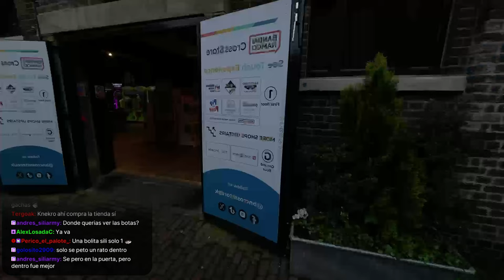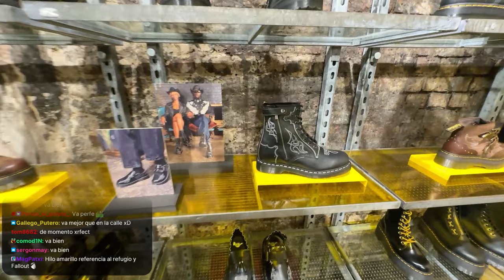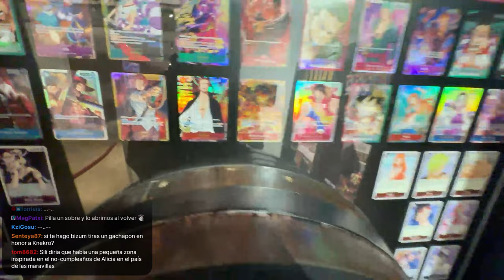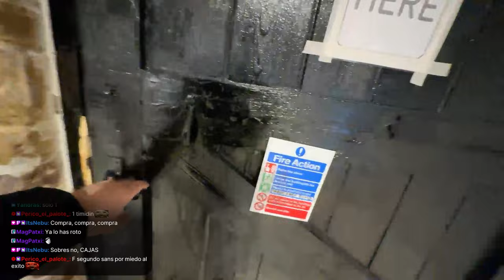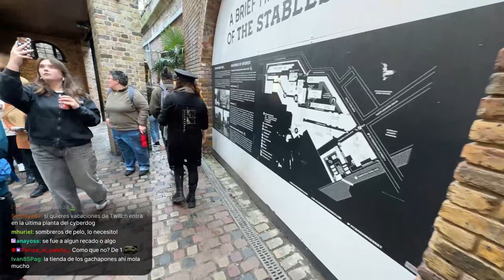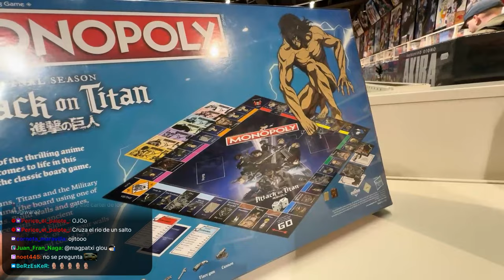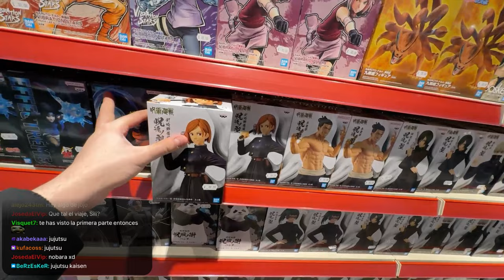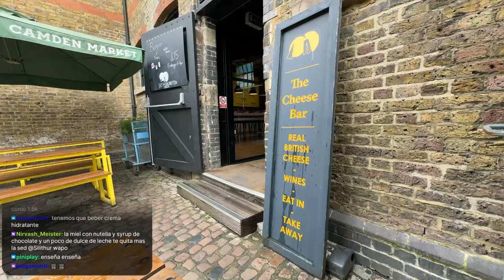Un Murciano Perdido por Londres | CAMDEN TOWN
00:00:00 Intro
00:01:45 Camden Town
00:09:31 Mercadillo
00:11:54 Paseando por las calles
00:24:27 Casa flotante
00:27:28 Paseando por las calles
00:53:43 Tienda Bandai Namco
00:57:26 Milkshake de cemento
01:13:07 Tienda de calzado
01:18:09 Tienda Bandai Namco
01:31:25 Calle de tiendas
01:41:50 Cyberdog
01:45:02 Descansando
01:49:42 Japan Craft Manga Store
02:03:27 El agua deshidrata
02:28:43 Despedida